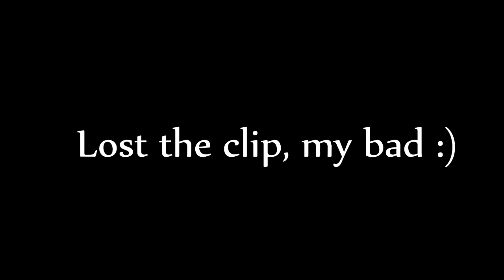HcSquads Map 3 Let's Play #2 - Betrayed.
◐▬▬▬More Info▬▬◑
○Scum'd :c
◐▬▬Follow me▬▬◑
◐▬▬Texture Pack▬▬◑
○Soup Pvp Fps (old pack)
◐▬▬▬Music▬▬▬◑
purposes only.
SwagyTracks & NCS.
◐▬▬▬FAQ▬▬▬◑
○Frequently asked questions: